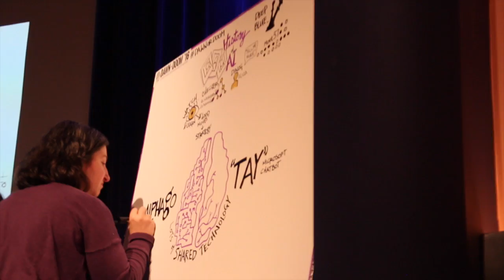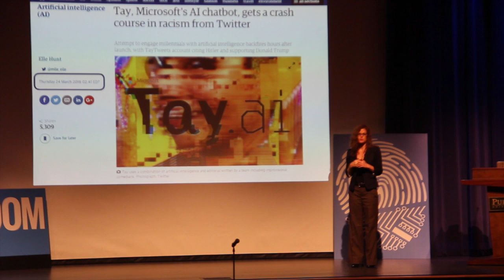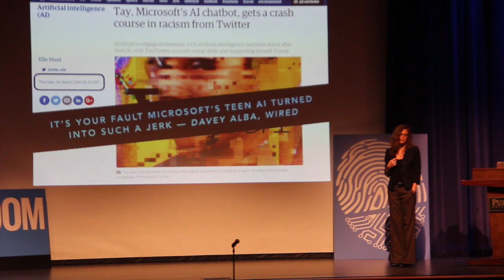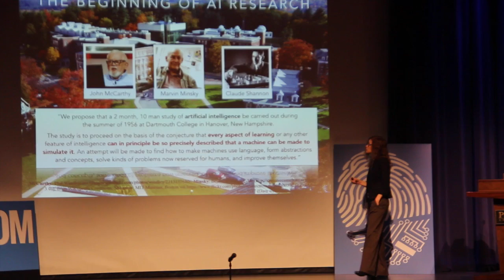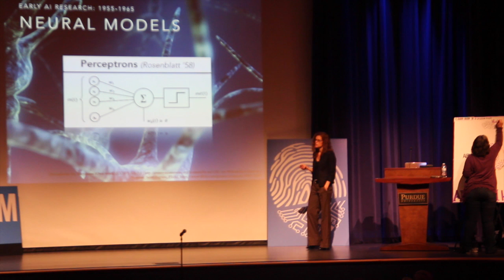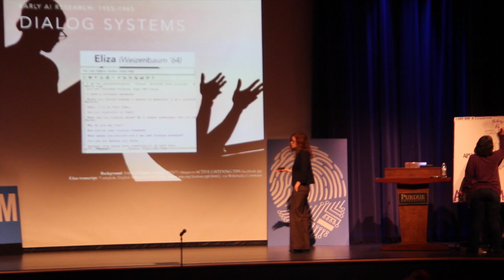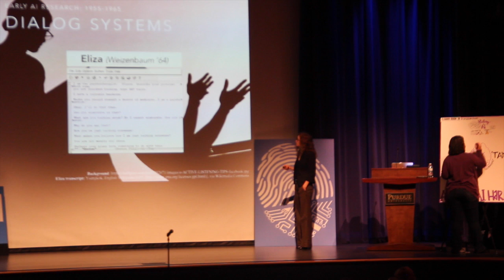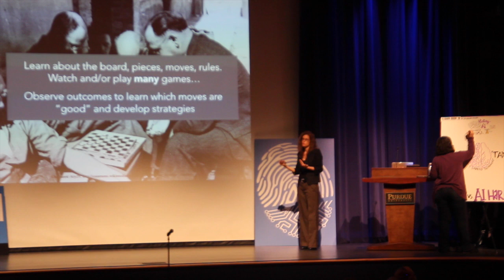Computer Science Prof. Jennifer Neville talks artificial intelligence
She was a featured speaker at 2016 Dawn or Doom. It was her second time talking AI at the annual Purdue tech conference and symposium.